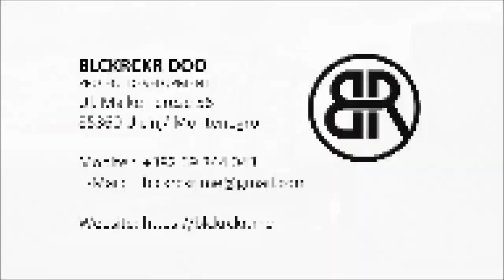BLCKRCKR - Cervantes Ulcinj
Urban Development Project for Ulcinj/ Montenegro

BLCKRCKR DOO
Ul. Majke Tereze Br.56
85360 Ulcinj/ Montenegro